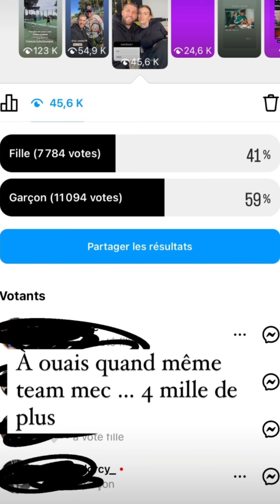Giuseppa & Paga - 02 Février 2024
Les aventures de Giuseppa et Paga pendant la journée du 02 Février 2024.